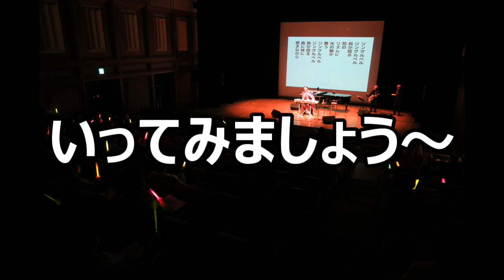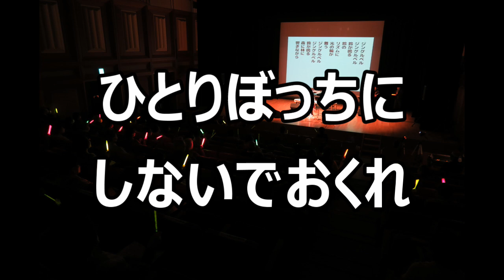歌声サロン 美空ひばり 「みだれ髪」 一緒に歌える 楽しく歌える 歌って健康！歌謡曲！ 昭和歌謡！ 思いでの歌！ （杉山公章） 一緒に歌う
◇毎日、歌いに来てくださって、有り難う！！
◇一緒に歌う歌の効果は凄いんだって！！

◇歌って健康！歌声Video！毎日歌おう！音声動画(歌詞大きく表示付き）
「みだれ髪」、「日本の歌」を、お楽しみください。
きっと、お楽しみいただけます！

この動画を活用して、ご家族と、友人知人と！
お集まりの時など、どんどん活用して、一緒に歌ってください！(すぎやまこうしょう）

無理にあわせず、自由に歌ってくださいねぇ！

毎日、この動画に逢いにきてくださって、有難うございます。

作曲:船村徹

【ラジオ体操のように、朝の連ドラのように、毎日歌を歌って、歌を楽しみませんか！】

・お家でも、携帯で車の中でも、etc
どこでも一緒に歌えます！

・この歌声(utagoe)video動画をご活用ください！◇

・家事やお掃除などのお家時間に、お聴きいただき、歌っていただき、
たとえば鼻歌！などなど！「楽しいづくり」のお手伝いを！

・歌を一緒に歌うことって、思っていたより沢山の効果が期待できるようです！

・すべての世代の方々と一緒に歌いたい！

【お願い】

・若者世代の方へ
シニア世代の方に見せてあげて下さい！
聴かせてあげてください！
喜んでいただきたいのです！
きっと、喜んでくださるとおもいます。

・シニア世代の方へ
子供さん、お孫さんに、若者世代の方に見せてあげてください！
聴かせてあげてください！一緒に歌ったら凄い！

歌声を宜しくお願いいたします！

【チャンネルのURLはコチラ】
歌をお楽しみください！

伴奏を愛しています！

お逢いして、一緒に歌うのも、とても楽しみにしてます！（杉山公章/すぎやまこうしょう）

【公演依頼】
件名に公演依頼と書いていただき、
まで。

昭和歌謡曲

日本の歌

思い出の歌

童謡

唱歌

日本語の歌

愛唱歌

みんなで歌いたい歌

一人で歌いたい歌

記憶が輝く歌

大好きな歌

今日歌いたい歌

お母さまお父様が歌ってた歌

大切なあの人が好きだった歌